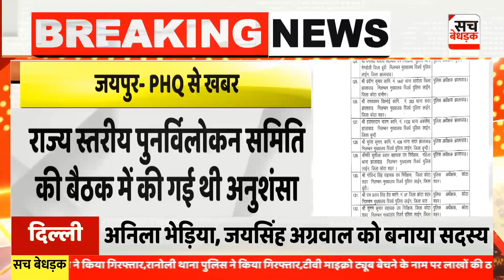168 निलंबित पुलिसकर्मियों के बहाल की गई अनुशंसा, पुलिसकर्मियों के परिवारजन में छाई खुशी की लहर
About Video: 168 निलंबित पुलिसकर्मियों के बहाल की गई अनुशंसा, पुलिसकर्मियों के परिवारजन में छाई खुशी की लहर